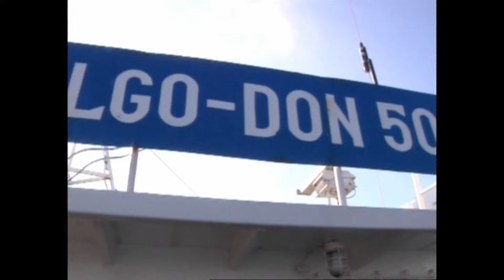Из истории Одесского ТВ. Вечерний выпуск программы "Факты" ООГТРК за 19 февраля 2014-го года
Вечерний выпуск программы "Факты" ООГТРК за 19 февраля 2014-го года